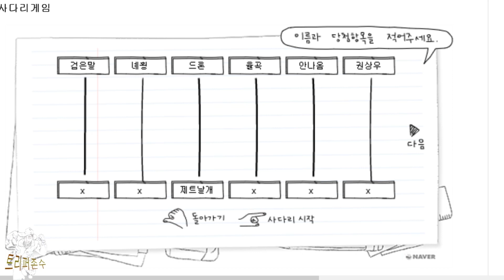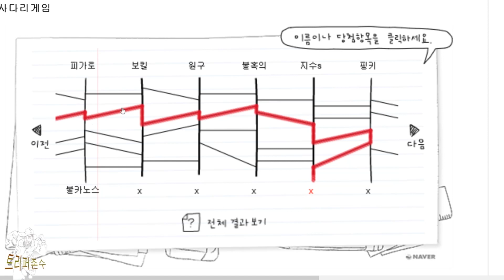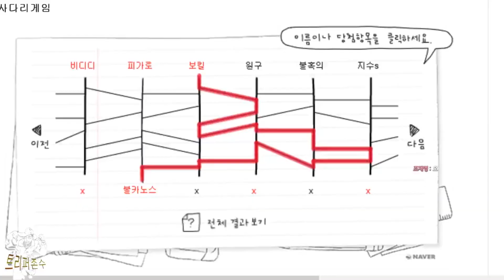처음이라 어색했던 2월 이벤트~ 사다리만 잘타고 와도 경품이 짠!![씰온리안] SealOnline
🔔알람설정🔔까지 부탁해요!!

실시간 스트리밍 :  매주 화 - 목 - 일요일